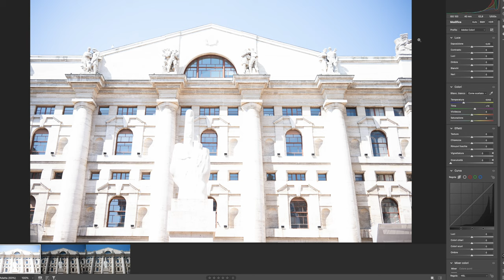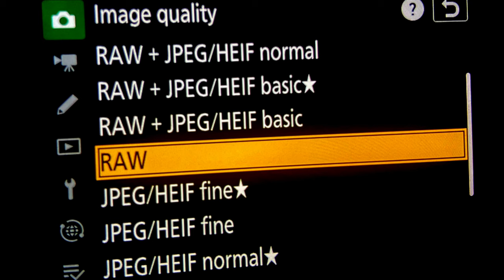Nikon Zf...Dobbiamo parlare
Nel video di oggi analizziamo la Nikon Zf, una versione dal look retrò della Z6 mark II ma con alcuni aggiornamenti della della Z8.
Ringraziamo RCE Foto e Nital per averci dato in prova la macchina.

CAPITOLI VIDEO:

00:00 Intro
00:23 RCE FOTO
01:16 Costruzione
07:09 Autofocus
8:30 Stabilizzatore
9:00 qualità d’immagine
11:17 Conclusioni